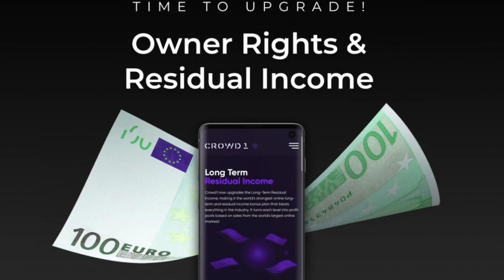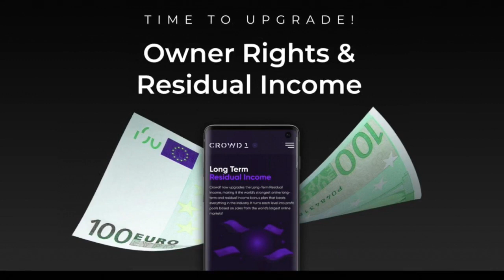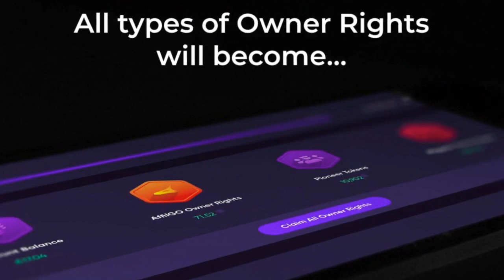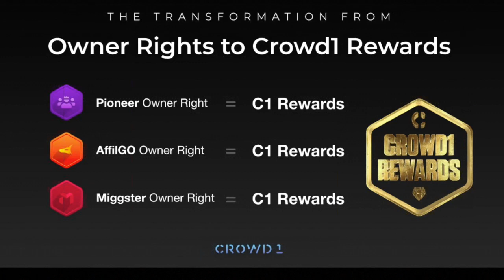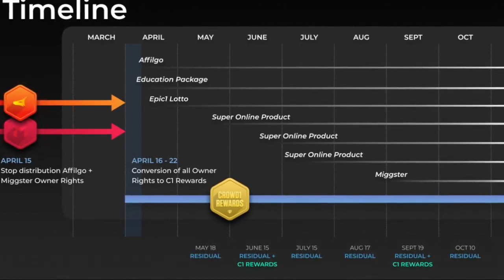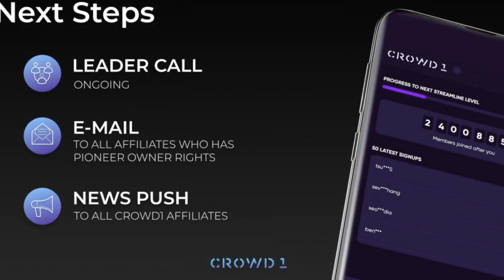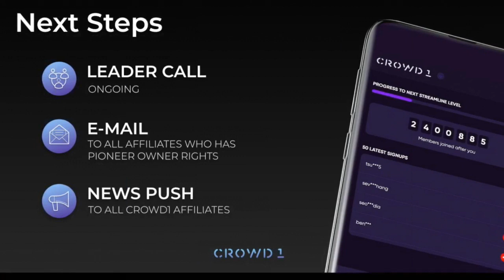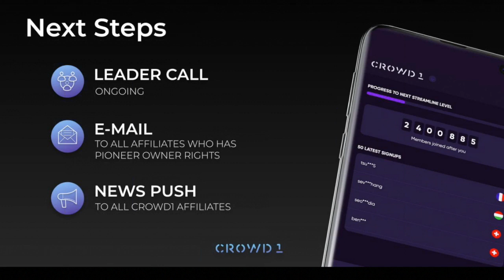Crowd1 $17000+ Per Month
How To Built Income Streams That Make You  $7000+ Per Month

Position yourself for SUCCESS! Impossible is Nothing

Join the world’s fastest-growing network marketing company.

Crowd1 REWARDS,  Residual Income Payout, Owner Rights Conversions.

CROWD1 BONUSES:

STREAMLINE BONUS
*The free ride of your life
Watch how your Owner Rights value increases weekly,
without you having to work for it!

BINARY BONUS
*Accelerate your profits
The core of the network, the essentials for the growth
in crowd marketing. Built for all of you who want to
accelerate your profits and help others do the same.

MATCHING BONUS
*Grow with your team
Support the people you've invited and get rewarded when
they grow their networks. We generously support the
crowd action when you support others!

GAMING RESIDUAL INCOME
Earn bonus whenever someone plays. No, it is not too
good to be true, it is really as easy as it sounds.
And doesn't like to play?

FEAR OF LOSS BONUS
*Dare to get it
Use this incredibly motivating bonus to get a powerful
start of your Crowd1 business. Just invite 4 new members,
and the bonus is yours!

When people start using these  we are earning. Every time they uses  google something online, we earn. Every time they play games or gamble we earning.
So we make money while sleeping. We have *Crowd1* *app *.
 Every time one uses the app, we are earning.
  The minute u join & pay, you start earning money from all bonus levels.
 What makes me excited is that people use Google every day & so come on board and let's start earning together
The higher the joining package the higher the bonuses.